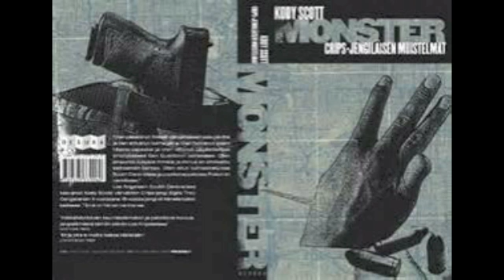Do Wrong O.G. Bobby Johnson Ft. Duhzen (O.G. Monster Kody remix)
Do Dirty Gang present's, Do Wrong O.G. Bobby Johnson Ft. Duhzen (O.G. Monster Kody remix).